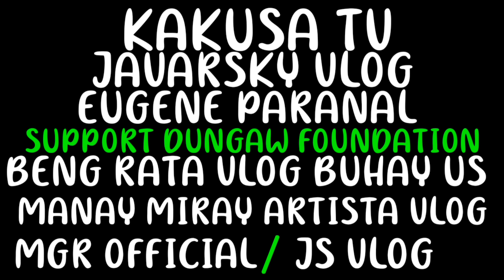KUYA VAL SUMAYAW AT MAY REGALO PA SAAN KAYA GALING?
GANDANG GABI PO KUMUSTA KAYO?
MGA SOLID KAPARTNER AT KALINGAP SUPORTER.😘

Hello po panahon para mag saya kasi ngayon ay kanyang kaarawan kaya nman KUYA VAL SUMAYAW AT MAY REGALO PA SAAN KAYA GALING?
Labis ang tuwa at saya sa araw na ito para kay kuya VAL SANTOS MATUBANG Dahil lahat ng kalingap nag didiwang para sa kanyang kaarawan hakat ating panoorin ang bawat tagpo.😘

MULI PO MARAMING SALAMAT SA WALANG SAWANG SUPORTA MGA SOLID KAPARTNER AT KALINGAP SUPORTER.

JOEY ADARAYAN